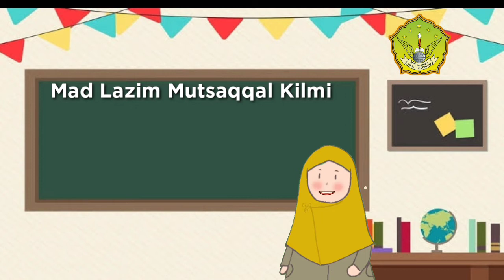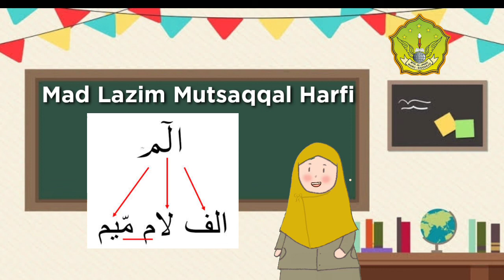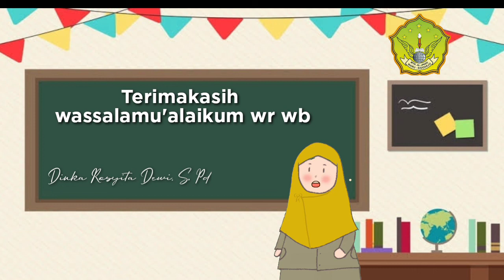HUKUM BACAAN MAD LAZIM PART 2 || AL-QUR'AN HADITS KELAS 9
Hallo siswa siswi matsujaru
Berikut adalah materi tentang mad lazim
1. Mad Lazim Mutsaqqal Kilmi
2. Mad Lazim Mukhaffaf Kilmi
3. Mad Lazim Mutsaqqal Harfi

Penugasan ada di edmodo yaaaa